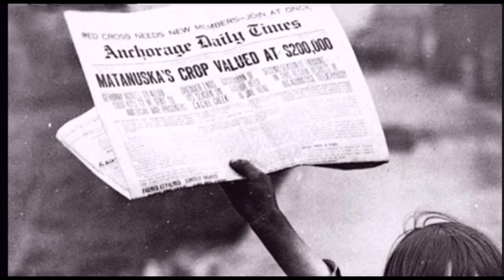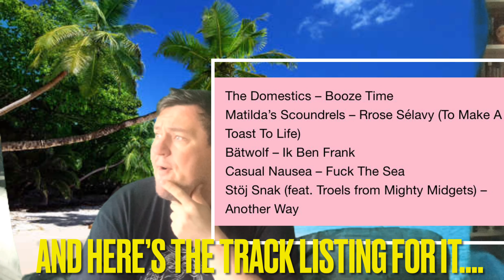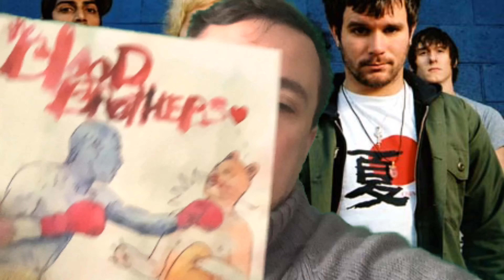Ode To Sleep INiiT U.K. DIY Punk Rock News Episode 4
I’ll be bringing you some brief news and awesome music from the U.K. D.I.Y punk scene every couple of days as well as interviewing band members, bloggers, artists and promoters from the worldwide punk scene.